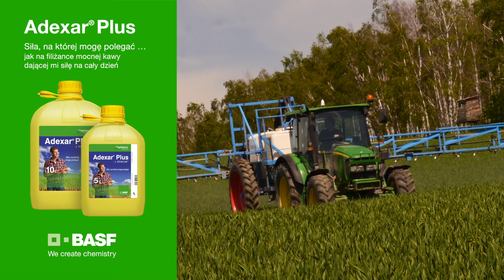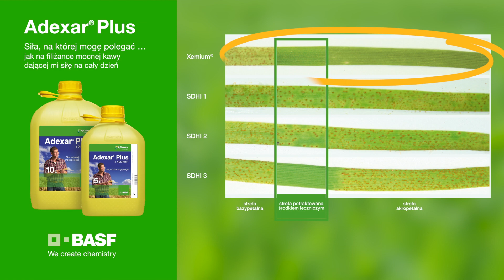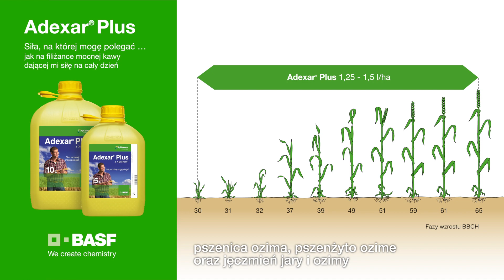Adexar Plus z Xemium - siła fungicydu zbożowego na której można polegać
Adexar Plus z nowoczesną substancje aktywną Xemium został uznany za innowację BASF roku 2013. Xemium® – to innowacyjna substancja czynna posiadającaz niezwykłe właściwości dzięki nowatorskiej strukturze chemicznej.